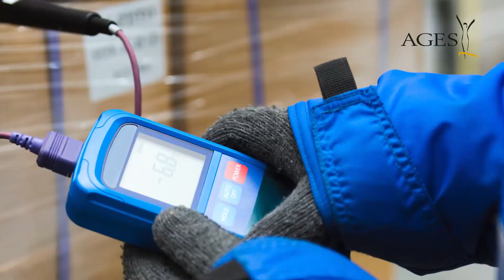Sichere Lebensmittel: So funktioniert die Kontrolle in Österreich.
Lebensmittel sind sicher. Dafür sorgt ein EU-weites dichtes Kontrollnetz, das sowohl Erzeuger und Handel als auch Gastronomie umfasst. Lebensmittel die von außerhalb der EU müssen durch Import-Kontrollen. Dr. Herzog vom Gesundheitsministerium und Dr. Kickinger beschreiben, wie die Kontrolle aufgebaut ist.